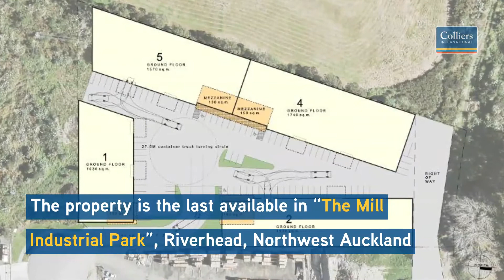Colliers Property: 24 Sawmill Road, Riverhead